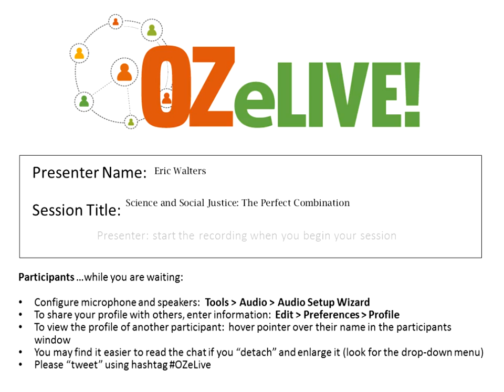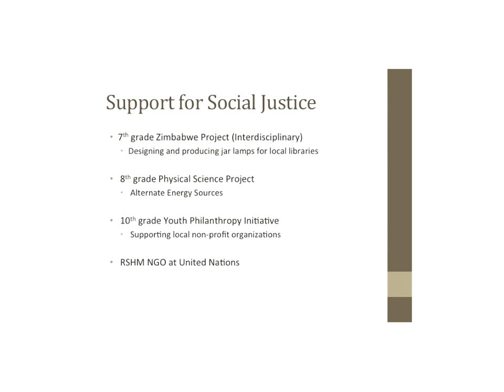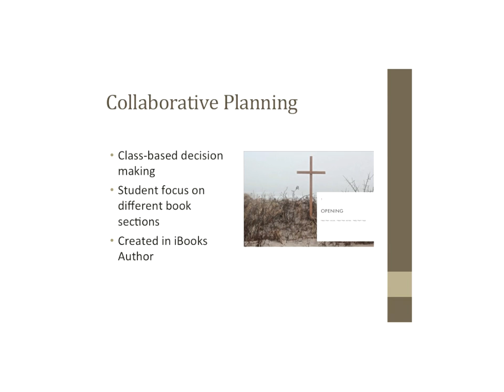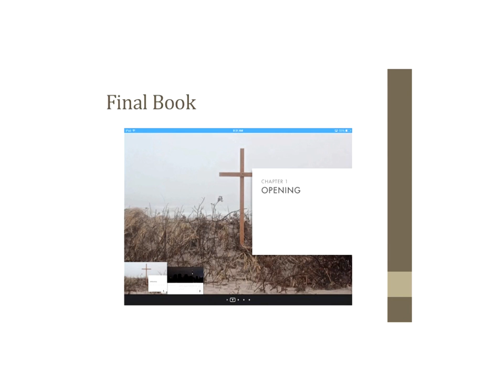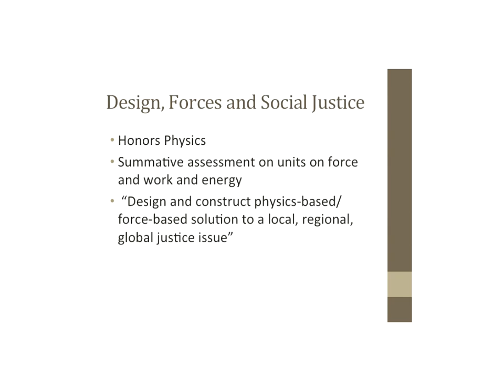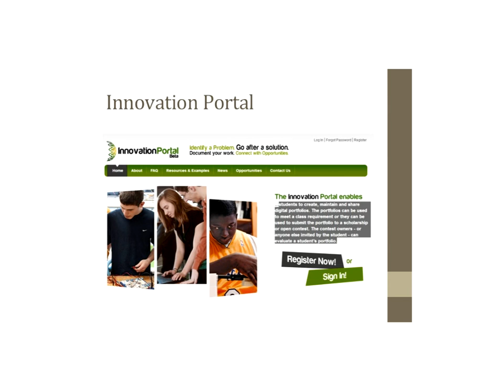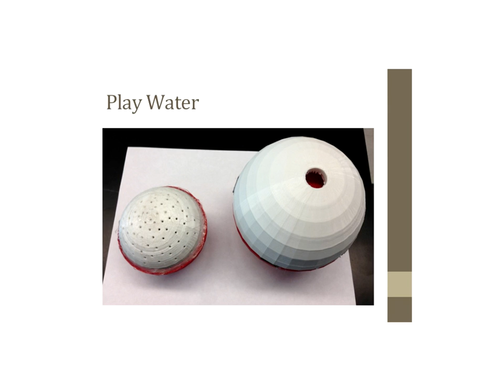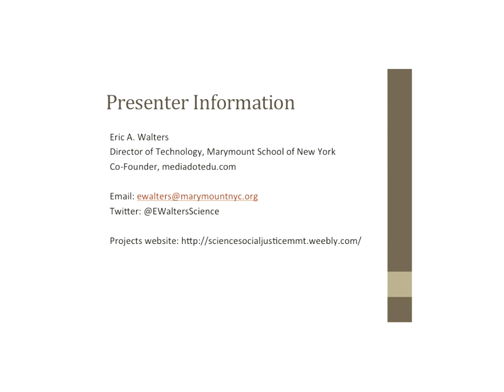Science and Social Justice The Perfect Combination OZeLIVE Feb2014